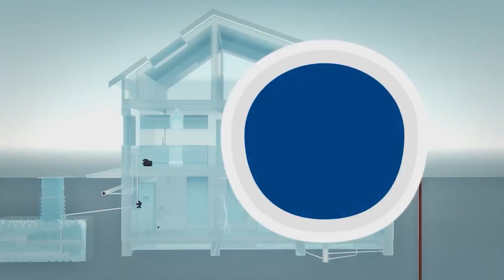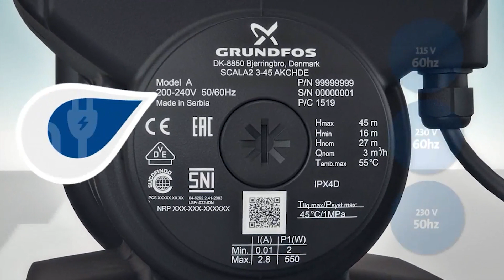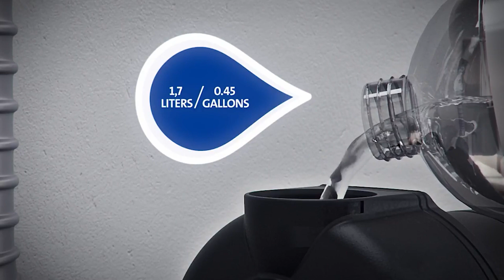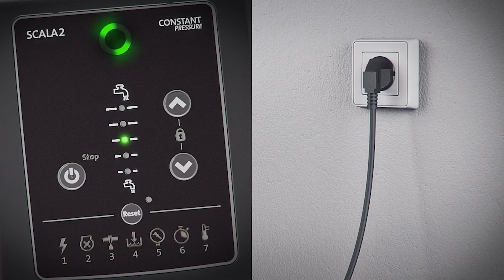Grundfos | SCALA2 | Installation Guide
The Grundfos SCALA2 is a fully integrated, compact water booster pump that delivers consistent water pressure throughout your home.

It is ideal for homes with low or inconsistent water pressure, and it can be used to boost pressure on all of your taps, showers, and appliances.